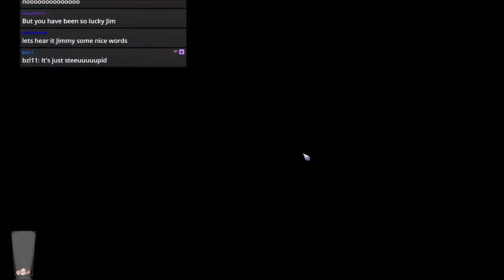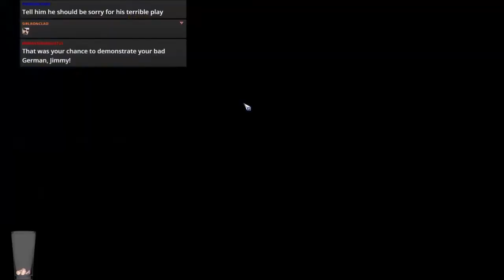Bloodbowl 2 - VGP IS BATMAN (Dark Elves) - Game 5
Jimmy Fantastic's Dark Elves vs. Chaos Dwarfs